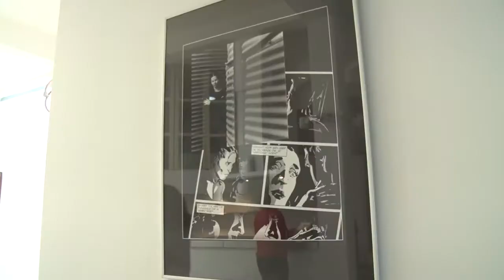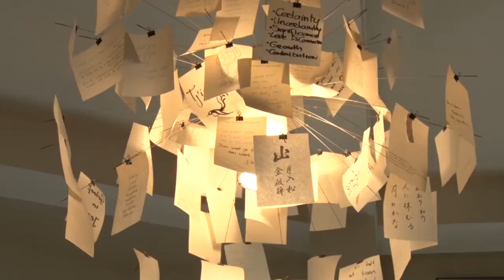Doe effe OPEN - Verrassingen in voormalig Gazeuzefabriek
Pal naast de Pieter de Hoochbrug in Coolhaven vinden we de Gazeuzeloft. Ken je ‘t nog? Gazeuze; dat lekkere zoete drankje, wat ook wel bekend als prik, of champangepils. Een Gazeuzefabriek is het echter al lang niet meer. Monique en Francis wonen er al 16 jaar en laten ons net voordat ze binnenkort verhuizen nog even zien hoe zij woonden in hun loft én galerie!